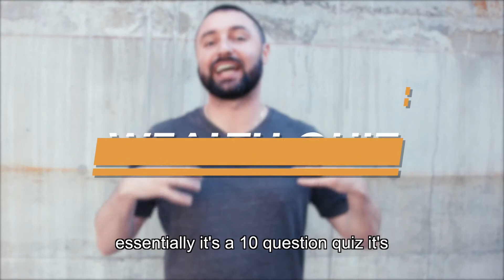The Wealth Quiz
Learn how to achieve lifestyle and financial goals by answering these few questions.